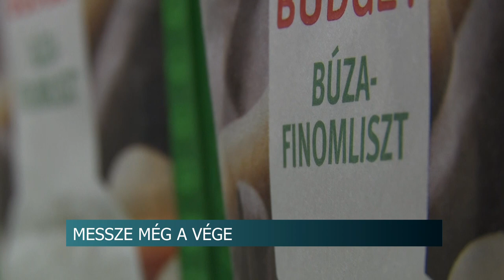Messze még a vége, de már látszanak jelek az infláció mérséklődésére